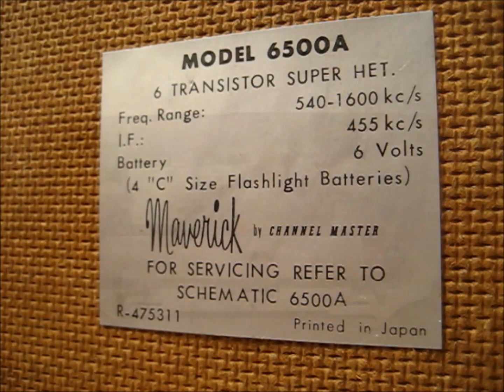6石トランジスターラジオ CHANNEL MASTER （SANYO）MODEL6500A 「小山ルミ 恋の日記」 を聴いてみますた。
米チャンネルマスター(Channel Master Co)の、６石トランジスターラジオ　MODEL 6500Aです。
AM専用ラジオで、製造は日本、メーカーはサンヨーとなりますが、昭和38年に日本国内向けに発売された、「6C-05」を、米国向けに手直ししたモデルとなります。
 中古平行輸入品ですが、電源は単二電池４本なので国内でも問題なく仕様できます。
 Channel Master 6500A AM vintage Transistor cordless portable Table Radio.